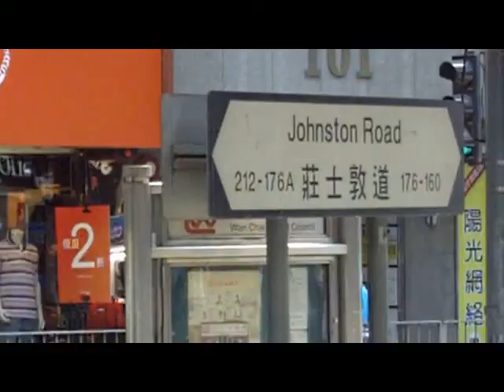HK16 Hong Kong Tram Ride Part III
Returning from Happy Valley by tram.